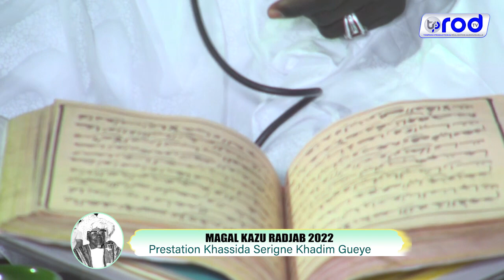Wolofal Serigne Touba Serigne Khadim Gueye MAGAL KAZU RADJAB 2022